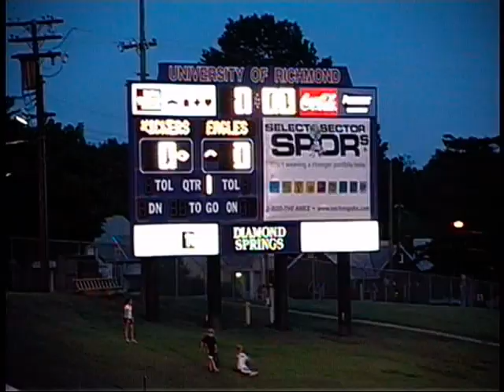Richmond Kickers campeones de la USL 2 parte 1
Sorprendidos en el primer tiempo,totalmente renovados y desididos en el 2o y cerrando con un  final electrisante.Los Richmond Kickers se coronaron Campeones de la USL 2
Felicidades Campeones !